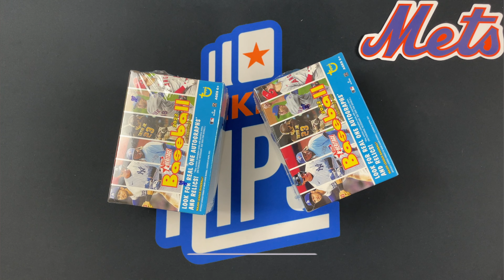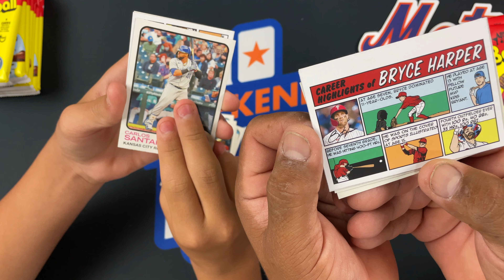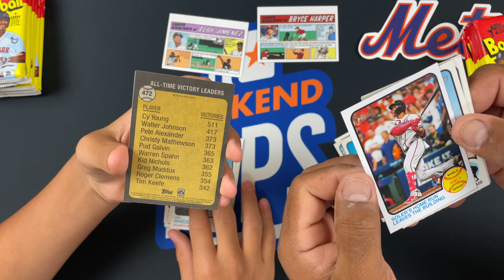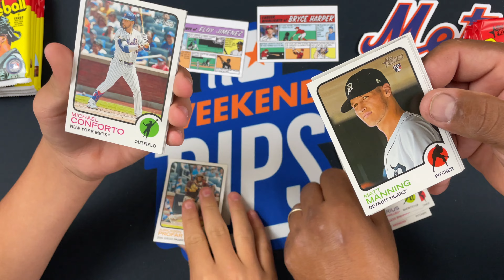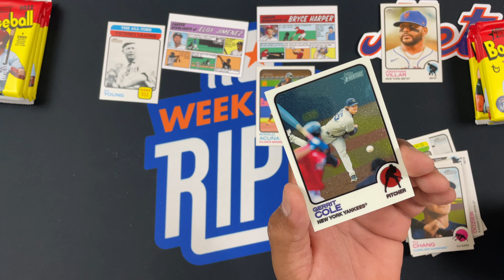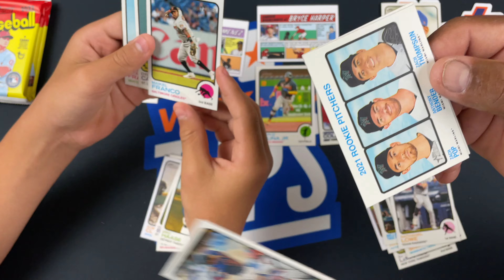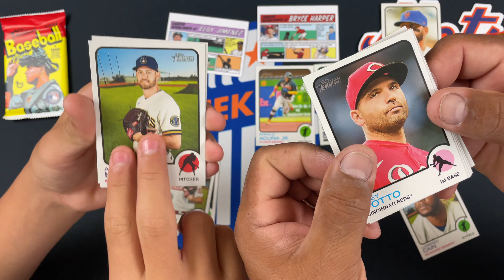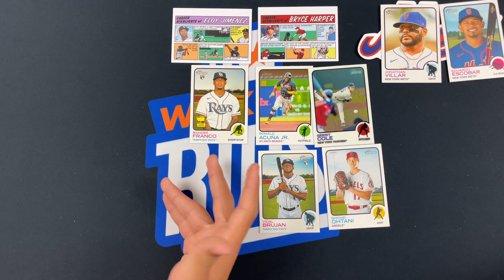2022 Topps Heritage Baseball Card Blaster Wars ep. 180!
Today we have a Blaster Box War with 2022 Topps Heritage! Let us know who wins!